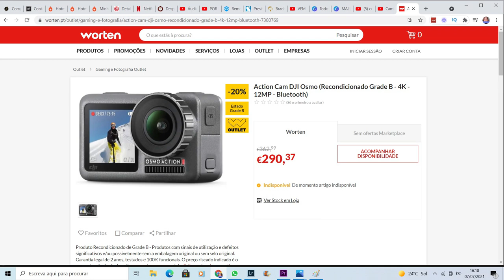VALE A PENA COMPRAR PARCELADO EM PORTUGAL?